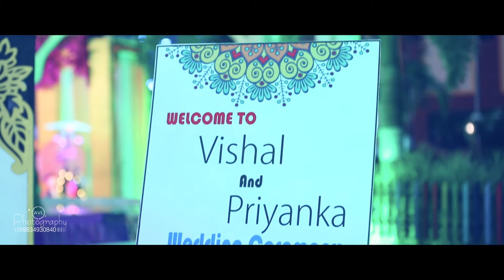Cinematic wedding videos